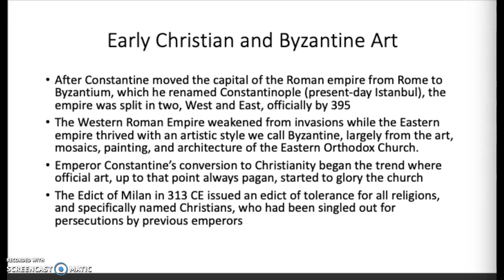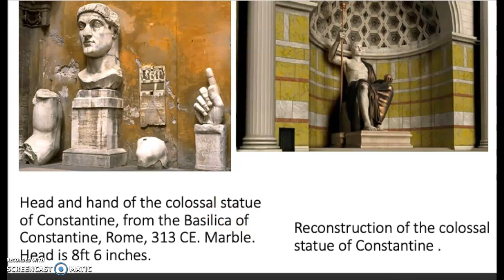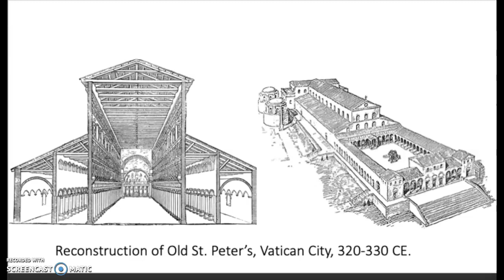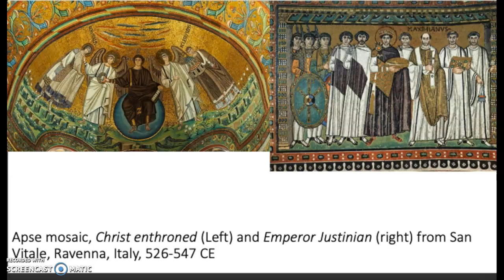SWIC Art Appreciation - Ancient Roman & Early Christian, B